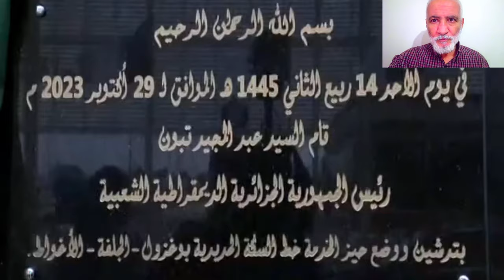تابعو رئيس الجمهورية يدشن محطة الجلفة للسكك الحديدية TRAIN STATION PRESIDENT VISIT